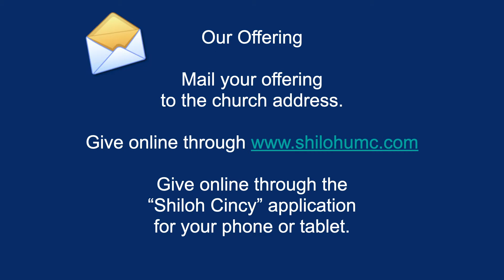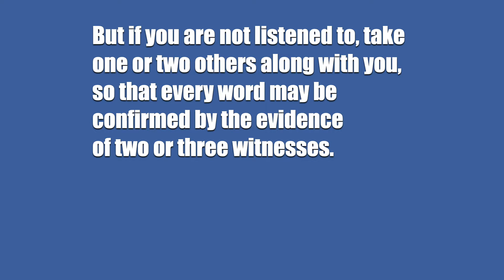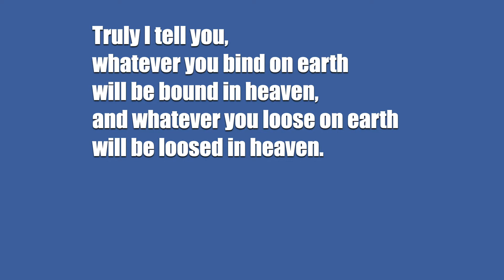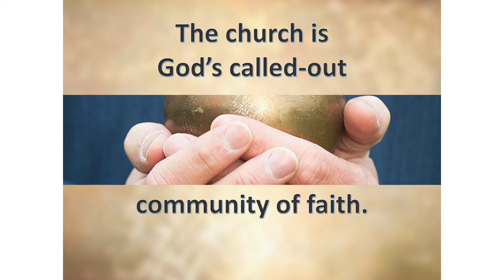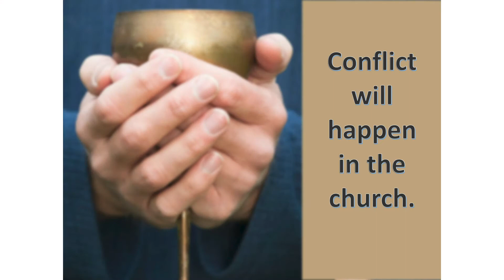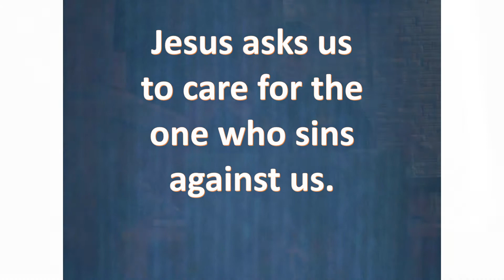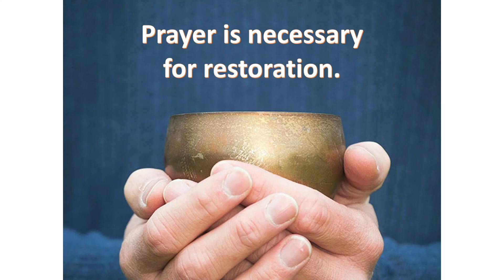Online Church | September 6th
Join us for online Church